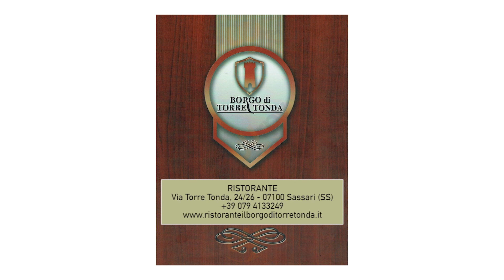Il Gruppo Folk "Froris de Beranu" di Quartu Sant'Elena alla Cavalcata Sarda 2019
Sardegna Live